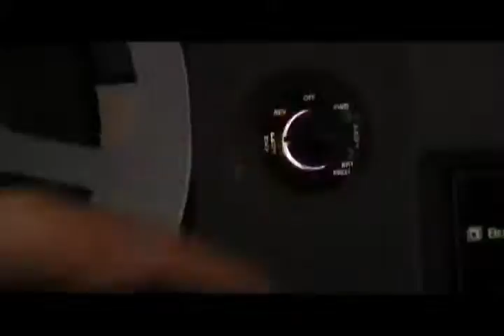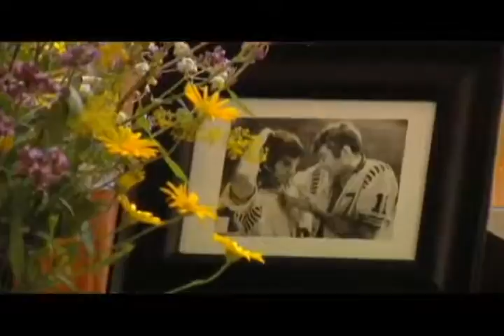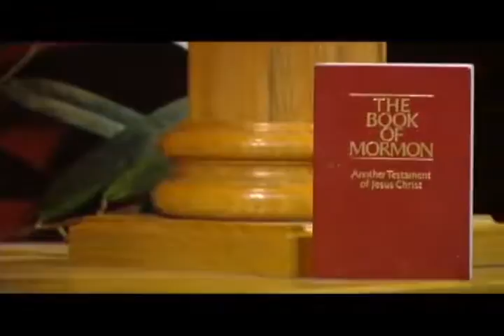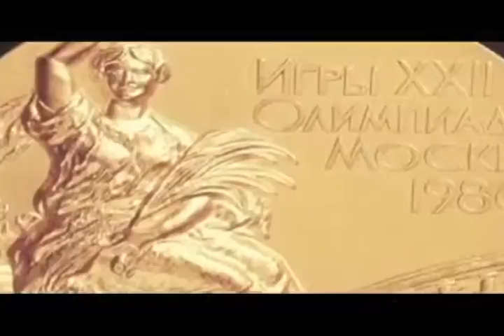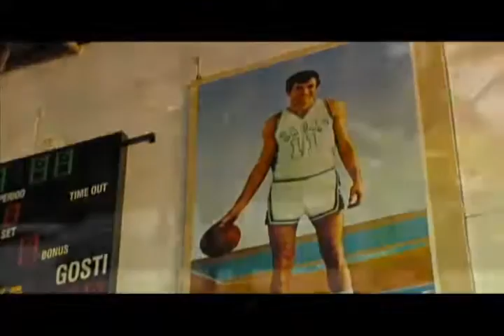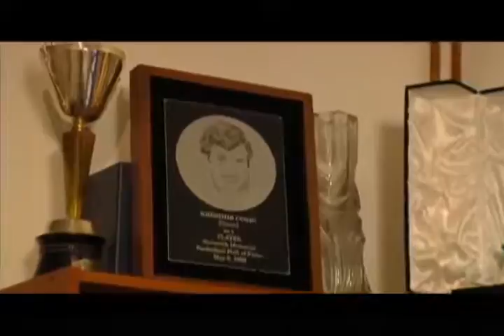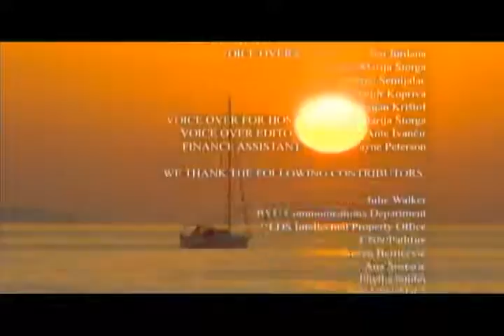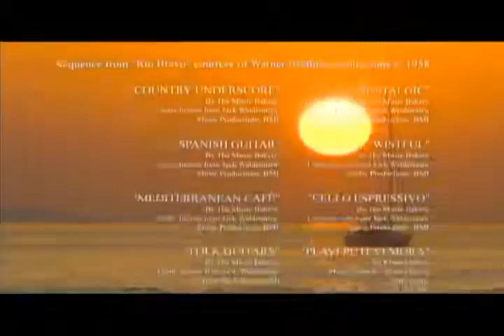An Off Court Story; The Life of Kresimir Cosic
Directed by Lindsey Jurdana
Premiere Date: 2007

Production Type: Mormon Contributor(s)
Content Types: Documentary Film
Distribution Types: Film Festival

Subjects: 7th annual LDS Film Festival 2008;
Country: USA
Language: English
Annotations:
This film screened at the 2008 LDS Film Festival

Born in Croatia, Kresimir Cosic came to BYU as an amazing basketball player. When he joined the Church, he turned down playing in the NBA to set up the Church in Yugoslavia under communism. The documentary features President Thomas S. Monson, Truman Madsen, Orrin Hatch, Gordan Giricek, and others.

Krešimir Ćosić (November 26, 1948 -- May 25, 1995) was a Croatian professional basketball player, a member of FIBA Hall of Fame and Basketball Hall of Fame.

He was the first foreign player to earn All-American honors from the United Press International, garnering them in 1972 and 1973. After his college career, he rejected several professional offers and returned home to Zadar.
Ćosić died in Baltimore, Maryland in 1995 of non-Hodgkin's lymphoma.